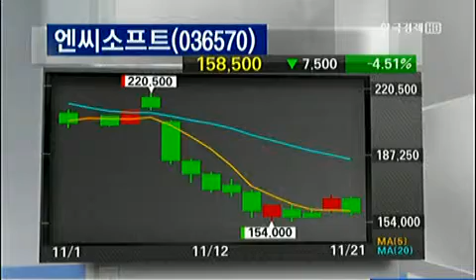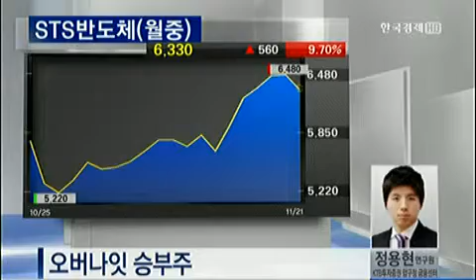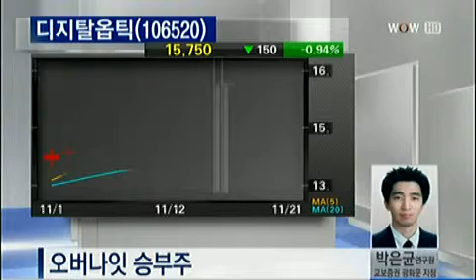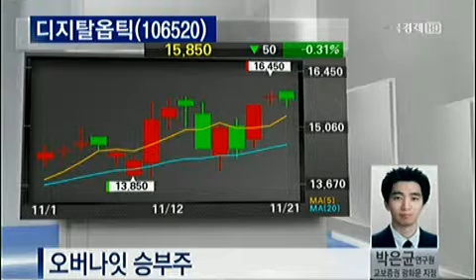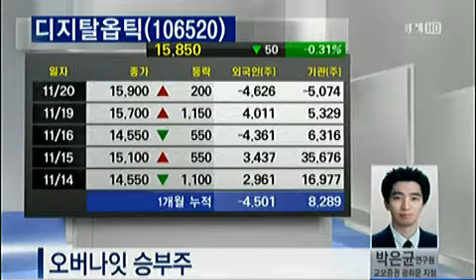오버나잇 승부주_2012.11.21 방송